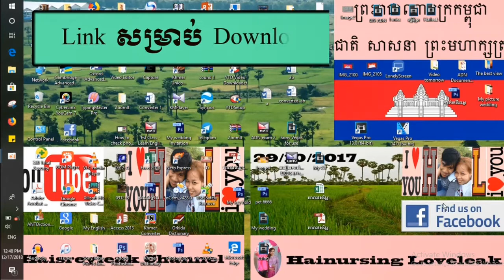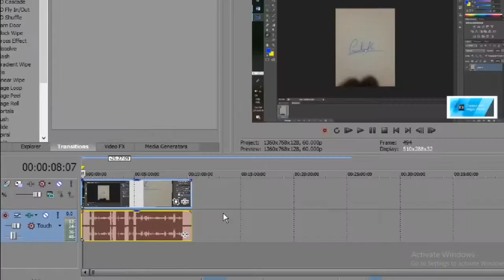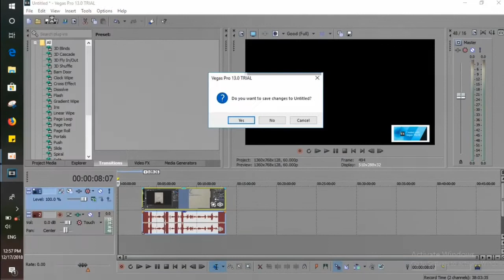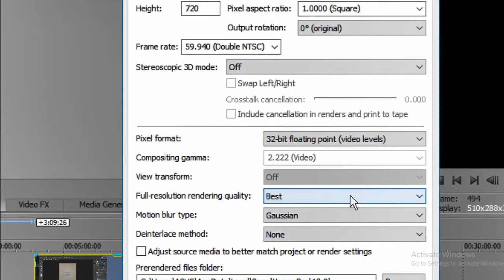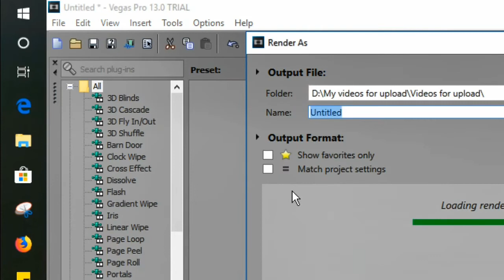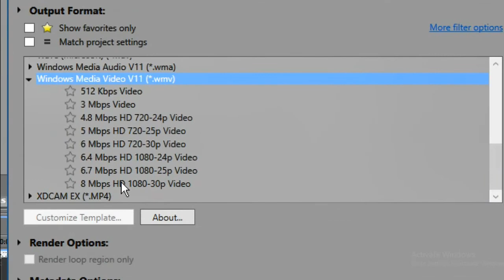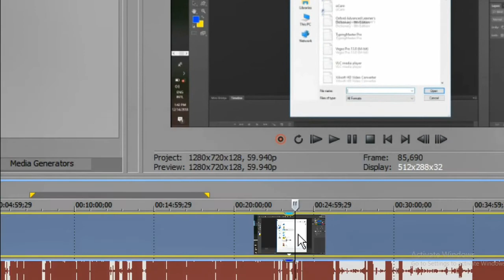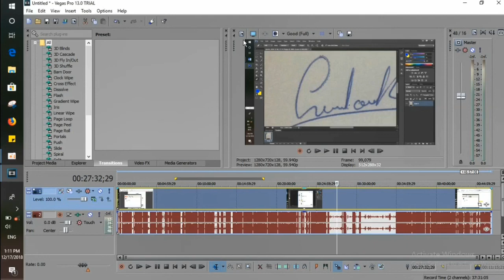របៀបកាត់តវីដេអូតាមកម្មវិធី Sony Vegas Pro 13 | Part 01 | របៀបកាត់តវីដេអូក្នុង-Sony-Vegas-Pro13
👉 ឆានែលនេះខ្ញុំបង្កើតឡើងក្នុងគោលបំណងចង់ចែករំលែកនូវរាល់ចំណេះដឹងទាក់ទងជាមួយនឹងការរកលុយដោយផ្អែកទៅតាមបទពិសោធន៍ជាក់ស្ដែងរបស់ខ្ញុំផ្ទាល់ (ធ្លាប់បរាជ័យច្រើនដងទំរាំតែបានជោគជ័យដូចបច្ចុប្បន្ននេះ 😃🤝🙂) ក្នុងនោះមានដូចជា:
         💰 របៀបរកលុយតាមរយៈយូធូប
         💰 របៀបរកលុយតាមរយៈ Facebook adbreak
         💰 របៀបរកលុយតាមរយៈ Online ទូទៅ
         💰 របៀបរកលុយ និងសន្សំលុយសម្រាប់ការរស់នៅជាក់ស្ដែង។
🙂 សូមអរគុណ!